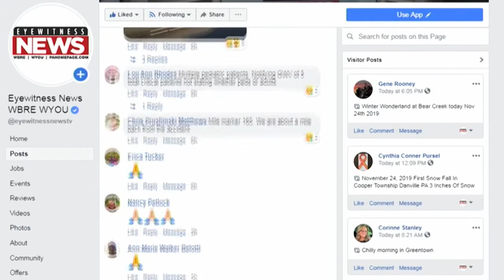81 Crash Investigation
Multiple People Hurt After 1 Car Crash